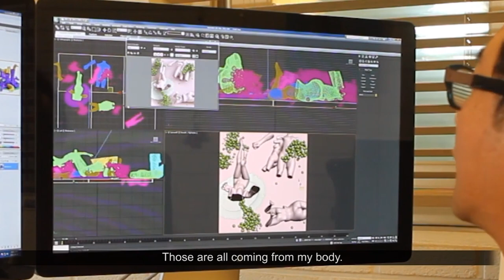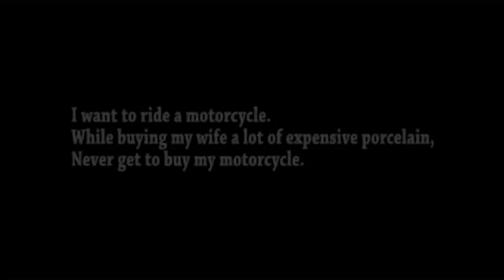The meaning of tattoo as a social phenomenon through body painting and a human specific act. KimJoon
Kim Joon was born in Seoul, Korea. He attended Hongik University in Seoul, where he received a BA in Painting and a MA in Painting. He was a soldier in the Korean military and also a professor at the Kongju National University. The artist examines the meaning of tattoo as a social phenomenon and uniquely human act through body painting; he explores the identity of the body as a shell. Joon gained critical acclaim and exposure in the international art scene after the Korean Eye Show in 2009 at the Saatchi Gallery in London, and when his work, Birdland-Armani, was auctioned at Sotheby’s Hong Kong for almost twice its estimated price.

In 2012, he held a solo exhibition of his Blue Jean Blues series in New York and Seoul. These works explore themes of desire, memory, and youth through the use of porcelain. Joon created compositions out of tableware, fragments of idealized nudes, and icons of Western pop culture, and juxtaposed traditional Asian motifs with new media.

The artist’s works have been displayed around the world, including at the Total Museum in Seoul, Korea, the National Museum of Contemporary Art in Kwachon, Korea, the Canvas International Art Gallery in Amsterdam, the Alexander Ochs Galleries in Berlin, the Gallery Hyundai in Paris, and the Sabina Lee Gallery in Los Angeles. Joon currently lives and works in Seoul.

0:00 Intro
0:10 Interview with Kim Joon
0:47 Joon Kim's works